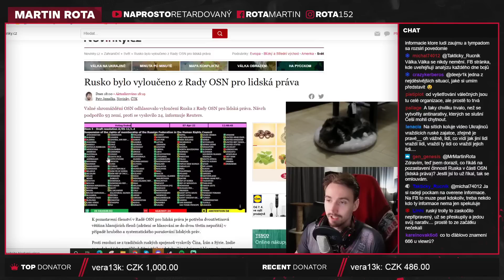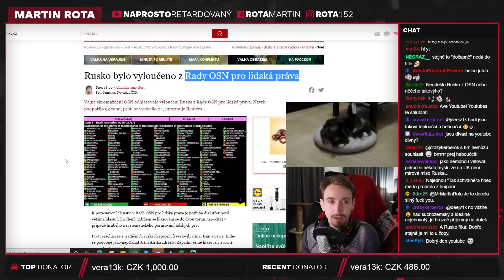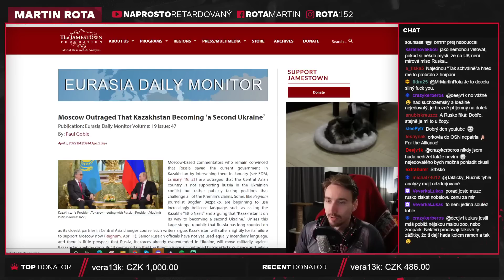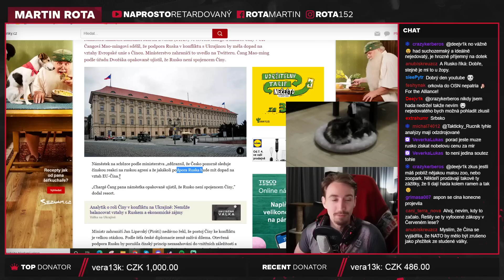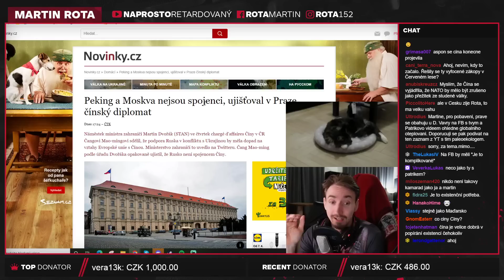Ruská federace byla vyhozená z OSN... skoro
Je to zase symbolické... ale uvidíme.